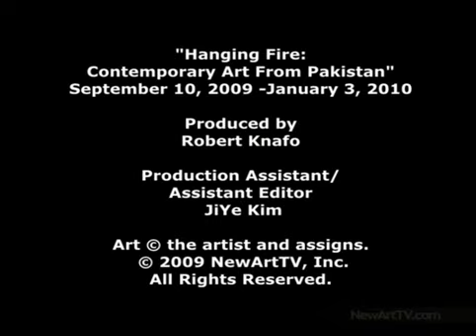Hanging Fire ***** Contemporary Art from Pakistan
Producer: Robert Knafo
"Hanging Fire: Contemporary Art from Pakistan," at Asia Society (Sept. 2009-Jan. 2010) is billed as the first major U.S. museum survey of contemporary art from Pakistan. A visit at the media preview features an interview with curator Salima Hashmi and spotlights work by Hamra Abbas, Bani Abidi Zahoor ul Akhlaq, Faiza Butt, Ayaz Jokhio, Naiza Khan, Huma Mulji, Asma Mundrawala, Imran Qureshi, Rashid Rana, Anwar Saeed, and Adeela Suleman.